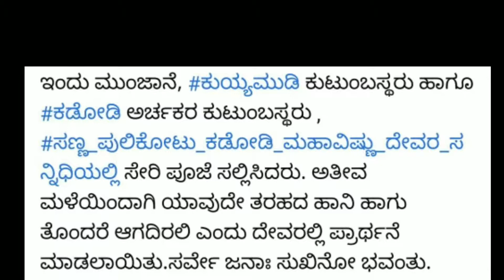Heavy rain in kodagu